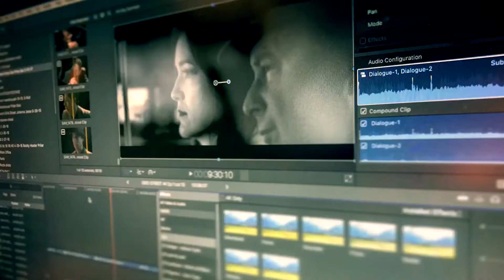FastCoast Productions Makes Feature Films 2017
FastCoast Productions Makes Feature Films 2017 invest donate or hire us today!